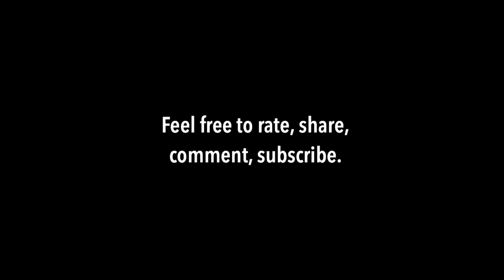Widek - Blue Moon (drumcover by narwany)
This track comes from album Hidden Dimensions [2017]

Special thanks to Widek, for sharing this drumless track.

GEAR:
DIY stainless steel drums 10 16 22
sabian hhx evolution 14 17 18
amedia vigor shiny 20
pellwood drumsticks